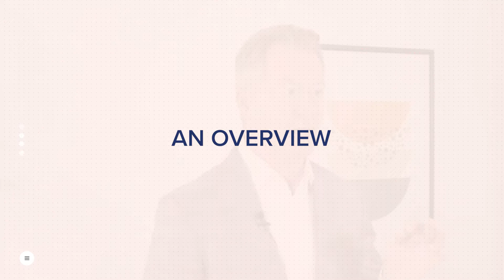Introducing the Team Leadership Development Intensive Program by Martin G. Moore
A Leadership Development Intensive is the no regrets way to sustainably lift your team's performance, fast!